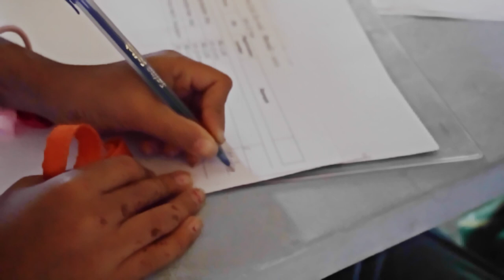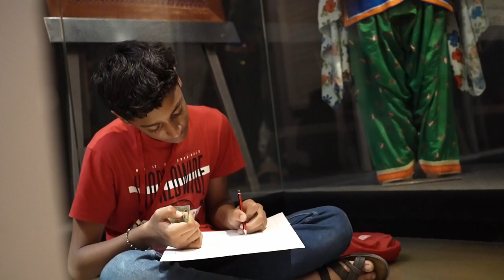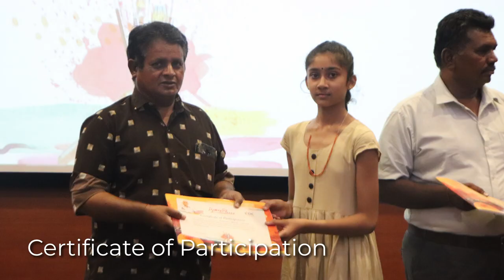Glimpses of LLDC Painting Competition "CHITRANJALI – 2023"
'Being active is always better than being retired! And art can make this really interesting, as it makes life easy, comfortable and meaningful. These are the words of KAKA.

With the support of Kutch Artist Society and as part of Pujya Kantisen Shroff 'Kaka' Birth Centenary Year, LLDC organized 'LLDC Painting Competition - Chitranjali 2023' on the occasion of Pujya Kaka's 2nd Punyatithi to offer an artistic tribute to KAKA.

This painting competition was specially organized on May 13 and 14 for the artists of Kutch in online and offline formats to enable them to keep their interest alive in this art form.

The winners were honored on May 18 (International Museum Day).
The jury of this painting competition: Shri Ramnikbhai Zapadiya (President, Gujarat Kala Pratisthan); Shri Kanubhai Patel ( Director, CVM College of Fine Arts); Shri Sureshbhai Raval (International Painting Artist)